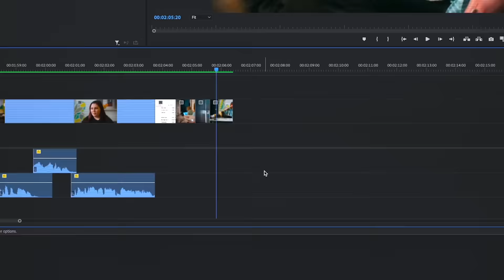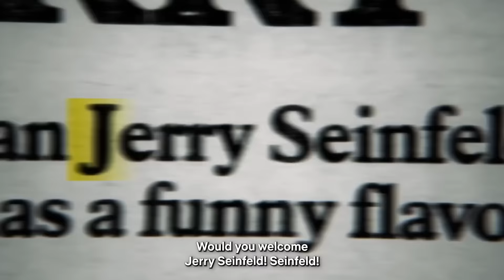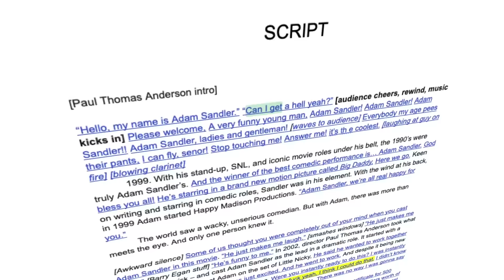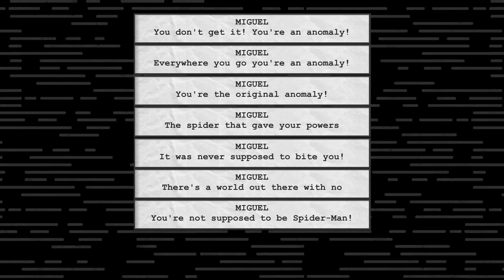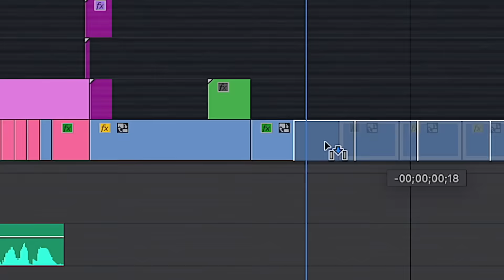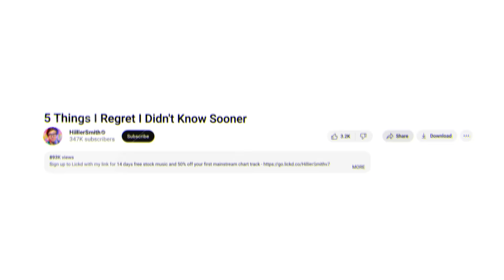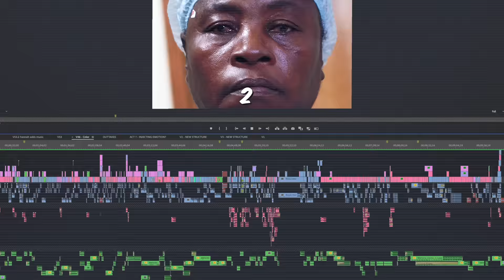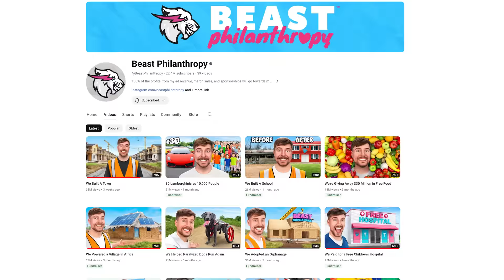5 Editing Secrets You'll Be Embarrassed You Didn’t Know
I have an editing class!

I'm Hayden Hillier-Smith. On this channel I will break down what makes good editing...pulling back the curtain on how editors make the choices to keep YOU, THE AUDIENCE, engaged. This includes showcasing the creative decisions I have made. I hope you can learn something new and inspire you to edit.

I’m Just Ken by Ryan Gosling, License ID: 8LvMapAdvKY

Deli by Ice Spice, License ID: lBADYLBaMwj

Yellow by Coldplay, License ID: eE8GRYaOzwR

Paradise by Bazzi,  License ID: aGAEYBbGA4L

00:00 I'm Embarrassed
01:05 Number 01
02:34 Number 02
04:48 Number 03
06:40 Number 04
08:01 Number 05

This video provides a detailed overview of five specific editing techniques that have significantly influenced the speaker's approach to video editing. Aimed at video editors transitioning from traditional film and TV editing to web video production, the video covers a range of topics, including advanced editing and storytelling techniques. The speaker shares their personal journey of inviting mentors weekly to learn new editing skills, highlighting the importance of continuous learning in the editing field.

The content is structured to offer insights into pre-emptive editing, the integration of character-driven narratives in action sequences, and the enhancement of vlogs into documentary-style content. Additionally, the video discusses the use of mainstream music in video production, addressing the challenges of licensing and monetization on platforms like YouTube.

This guide is designed for video editors at various stages of their careers, from those with experience in Hollywood film and TV editing looking to adapt to the dynamics of web video, to emerging editors seeking to refine their skills and storytelling capabilities.